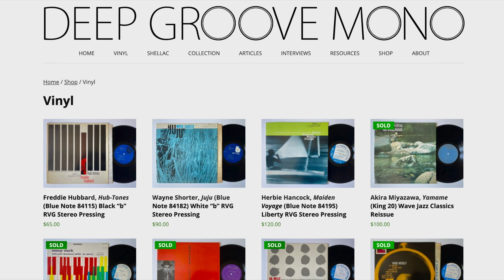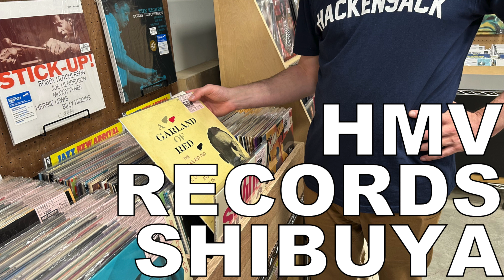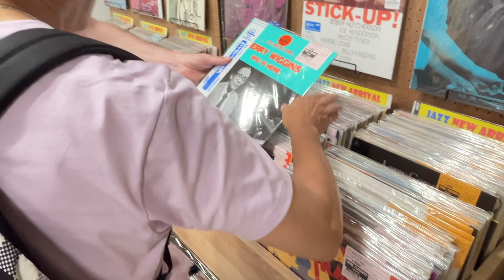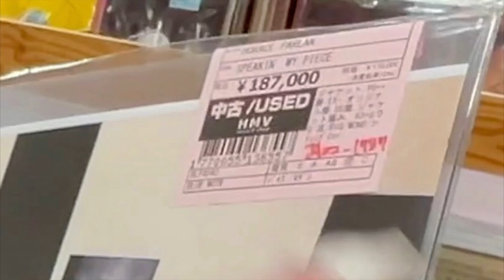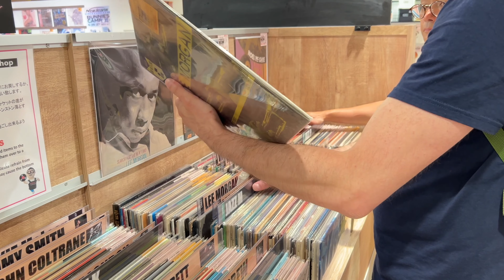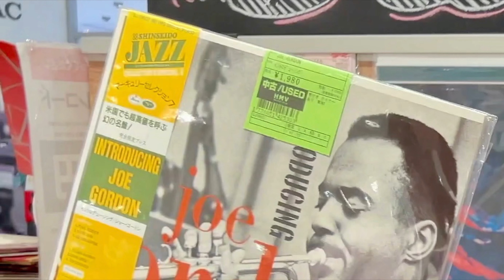Digging for Jazz records @ HMV Shibuya & HMV Shinjuku w/DG Mono & JazzLoveJapan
00:00 Intro
2:08 HMV Records Shibuya
8:43 HMV Records Shinjuku